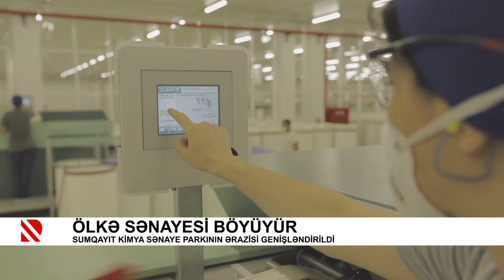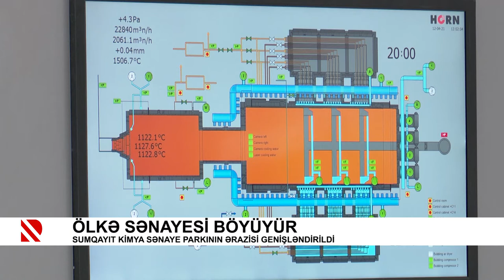Ölkə sənayesi böyüyür - VİDEOREPORTAJ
Sumqayıt Kimya Sənaye Parkının ərazisi genişləndirildi